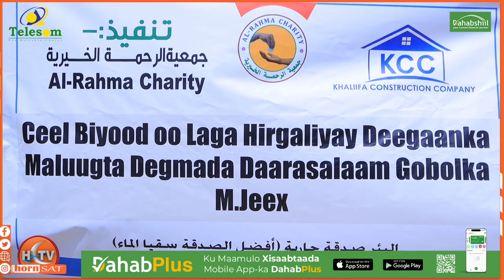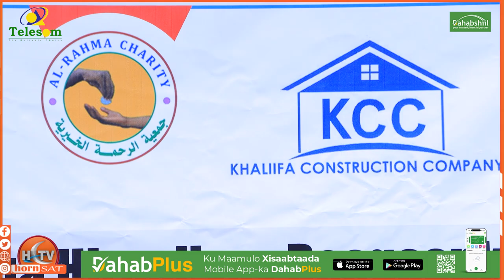Hay'adda Khayrigaa ee Alraxma ayaa Ceel-biyood Casriya Kahirgalisay Degaanka Maluugta.....